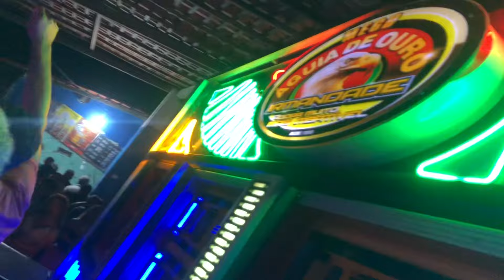ÁGUIA 🦅 DE OURO IRMANDADE - BAR DO DÉ EM PENALVA - DJ RUY MARLEY